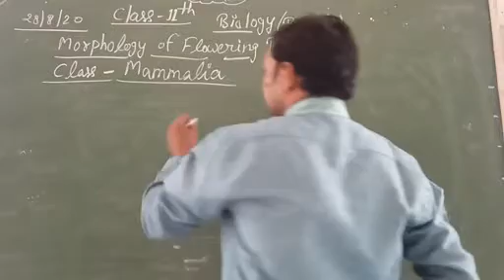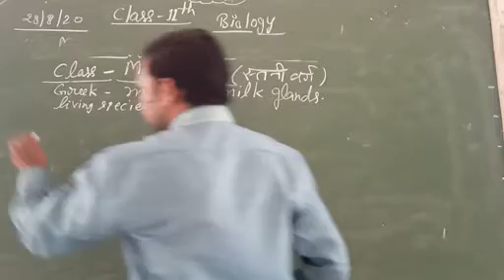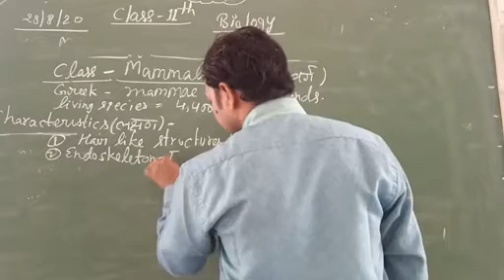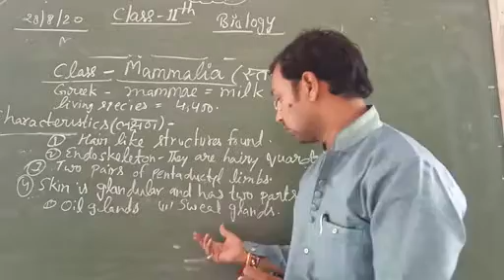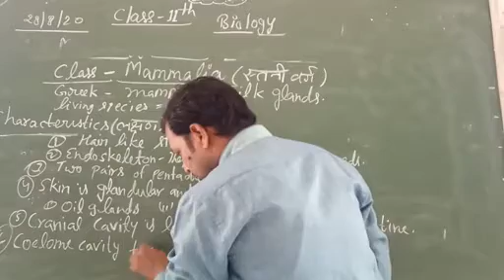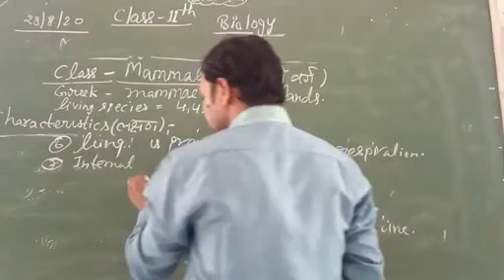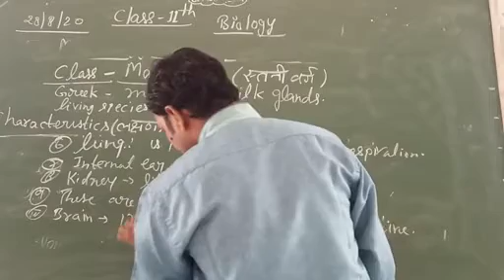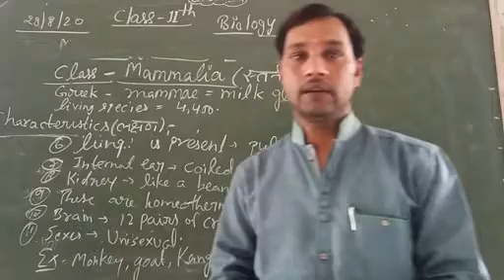Class 11. Biology. Ch4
Class Mammalia